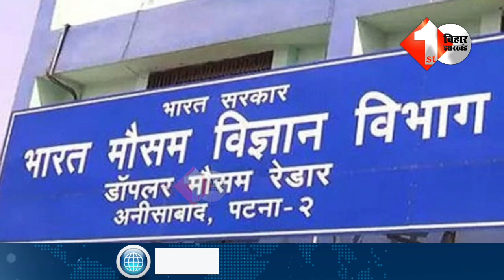राजधानी पटना समेत इन जिलों में होगी भारी बारिश, जान लीजिए..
Other Trending Videos:

1.
2.
3.